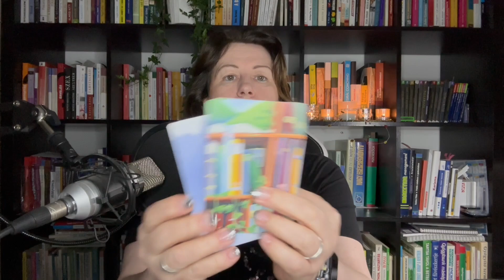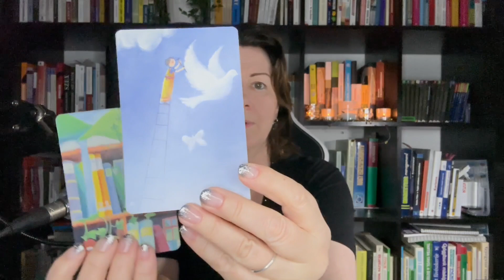A nárcisztikus büntetés módjai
A nárcisztikus elképzelése szerint feletted áll, így jogosult megbüntetni, ha nem vagy képes a folyton változó normáinak megfelelni. Persze nem mindig árulja el, hogy mit miért tesz, így lehet, hogy csak most utólag fogsz rájönni, hogy büntetésben volt részed, hiszen a mi világunkban nem bevett dolog, hogy felnőtt emberek egymás viselkedését büntetésekkel próbálják szabályozni.
Gyere a gyógyulással, önismerettel foglalkozó programomba, melyben a saját felépülésem útján tudlak végigvezetni, hogy méltóbb emberi és párkapcsolati kapcsolódásaid lehessenek:
Ez az út a nárcisztikus, érzelmi bántalmazó kapcsolatok testi és lelki hatásainak ellensúlyozására törekszik amellett, hogy ismereteket nyújt ezeknek a kapcsolatoknak a mintázatáról, és az időben történő felismerés mibenlétéről, fontosságáról.
A program része az ismeretterjesztésen felül sok-sok minden, melyet leginkább hívószavakkal, fogalmakkal érdemes körülírni: gyógyító írás, bátorító hanganyagok, meditálás, önismeret, öngondoskodás, pozitív pszichológia, tudatos jelenlét talán a legfontosabbak. Tarts velünk te is, gyógyulásodat a sorstársakból álló közösség is segíti majd!
💝 Amennyiben tetszik az ismeretterjesztő tevékenységem, kérlek, időnként támogasd egy vagy több virtuális kávé ☕ árával!

Ezen a linken pedig szintén a biztonságos Stripe-on keresztül tudsz forintban, EUR-ban, USD-ban, GDP-ban támogatást küldeni bankkártyás fizetéssel:
Hálásan köszönöm 😍, támogatásod tudja biztosítani, hogy könyveket, felszereléseket vásárolhassak, illetve több időt tölthessek ezzel a tevékenységgel! 🌹
Külön kérésre már egy PalPal adományozó linket is létrehoztam, mert többen jelezték a külföldön élők közül, hogy az ő bankkártyaszámuk nem felel meg a standard 2x vagy 3x8 jegyű bankkártyaszámnak, és nem tudnak stripe-on keresztül utalni. Itt a PayPalon ráadásul abszolút az adományozóra van bízva az összeg kiválasztása. Hálásan köszönöm, ha támogatásoddal hozzájárulsz a munkámhoz!

Ha neked ez kézenfekvőbb és egyszerűbb, a videóim létrehozását támogasd az OTP-nél vezetett számlámra utalással: 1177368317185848, Pünkösti Nóra Köszönöm! 😍

A Revolut rendszerében tudsz még tetszőleges összeget küldeni támogatásként a @punkostinora accountomra.

BÁRMILYEN módját választod is a támogatásnak, hálásan köszönöm, sokat jelent nekem!
Vedd fel velem a kapcsolatot, ha személyes segítségre van szükséged, bántalmazó kapcsolatból érkezők számára kedvezményes online coaching lehetőséget biztosítok 12 ezer Ft/óra díjazással.
Ahogyan a filmekben többször is kiemeltem, itt is tájékoztatlak, hogy nem vagyok pszichológus, pszichoterápiát sem vállalok, minthogy nem vagyok klinikai szakpszichológus és pszichiáter sem. Párkapcsolati coach, tréner vagyok, eredetileg kommunikáció szakon végeztem.
Fentiekből eredően nem tudok olyan esetekben segíteni, ha bántalmazó családból származol, és az még nem került feldolgozásra szakember segítségével.
Ha sokadik bántalmazó kapcsolatodon vagy túl, újra és újra ilyen társat választottál.
Ha reménytelen szociális helyzetben vagy, nem tudod, hogyan kellene kijönnöd a kapcsolatból, akkor először arra kellene megoldást találnod, talán a NANE-n keresztül, nekik ebben nagyobb praxisuk van, esetleg a helyi önkormányzat szociális osztályán is segítségedre lehetnek abban, milyen lehetőségek állnak rendelkezésedre.

Amiben segíteni tudok: ha az önértékeléseden, önbecsüléseden szeretnél javítani, önismerettel, önszeretettel, öngondoskodással kapcsolatban keresel segítséget, válaszokat.
Egy ilyen kapcsolatból kijövet érdemes foglalkozni a "nemet mondás"-sal, azaz a határhúzás témakörével is, illetve azzal, hogy a meghúzott határokat hogyan tudod tartani.

Szeretettel veszem a visszajelzéseket, kérlek, motiválj egy lájkkal, ha hasznosnak találtad a tartalmat, illetve örülnék, ha történeted, témaötleteidet hozzászólásban megosztanád. Köszönöm! 😍